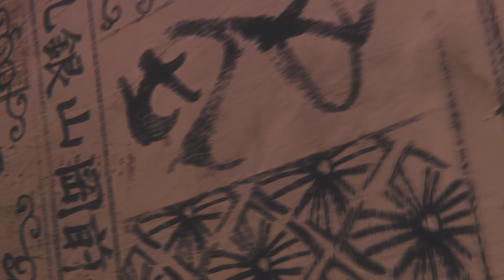Rise of the Ronin Opening Cutscene